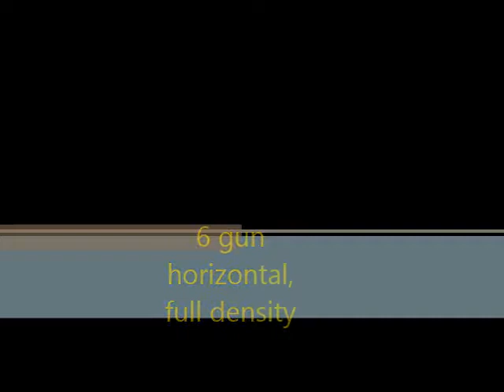7" round, 6 gun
Horizontal hybrid, 6 gun per side
15 FPM
high output